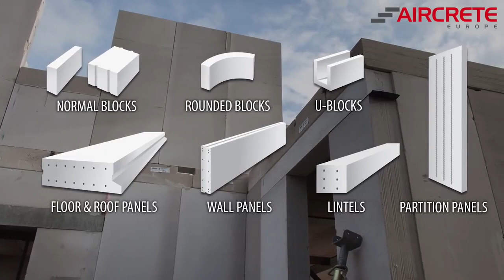Lightweight aerated concrete wall panels blocks floor and roof panels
Foamed concrete may be produce by mixing the above mentioned ingredients in ready mix plant or ordinary concrete mixer. Foamed concrete is self compacting concrete requires no compaction, and will flow readily from a pump outlet to fill mould, form, restricted and irregular cavities. It can be pumped successfully over significant height and distances. The 28 days strength and dry density of the material vary according to its composition, largely its air voids content, but usually they range from 1.0 to 25.00 N/mm2 and 400 to 1800 kg/m3. The plastic density of the material is about 150 to 200 kg/m3 higher than its dry density.